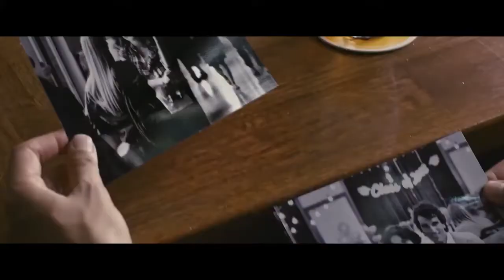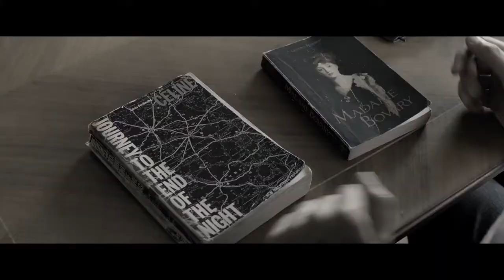INTRIGO SAMARIA Trailer (2020) Andrew Buchan Thriller Movie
Check out the official trailer for Intrigo: Samaria starring Andrew Buchan!